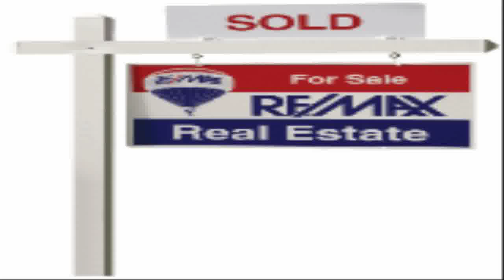SOLD More than Asking Price - Robinter Dr (North York House)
Detached, 5 bd, 5bath, 2 garage, 5 car parkings. with swimming pool.
Pride Of Ownership, Prime Lot, 3200 Sq. Ft., 5Pc Bath (3.10X1.83M), 3Pc Bath (2.48X1.99M) W/ Wet Sauna & Marble Fl In Master Bd, Newer Windows & Furnace, California Shutters, In-Ground Swimming Pool, Granite Counter Top & Instant Hot Tap In Eat-In-Kit, Hardwood Fl Under Broadloom, Pot Lights, Fireplace In Family Room With W/O To Backyard, Main Fl Laundry, Mirror Closet, Basement W/ Well-Equip Fitness Room Can Be Used As 7th Bedroom, Extensive Landscaping.

Knowing what your home is worth is important information to have if you are thinking of selling your home.
We will conduct a thorough comparative market analysis by searching the database of all homes listed or sold in your area.
With this current market data, we will be able to determine what your home might sell for if you decided to put it on the market.
There is no cost or obligation for this valuable service.
For a FREE Home Evaluation, please fill in the information requested.
HOME EVALUATION
Address of your home:
Age of home:
First last Name:
Phone:
Cell:
Planning to sell within the next 6 months? Yes No